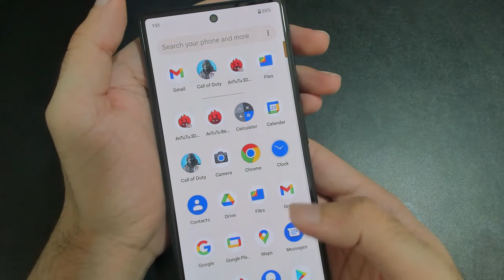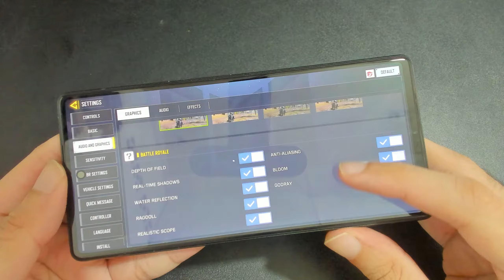Google PIxel 6 - Gaming Test Call of Duty Mobile | Season 4 (2022) | Wild Dogs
► Top Up Partner:
Specifcation:
Chipset: Google Tensor (5 nm)
GPU: Mali-G78 MP20
Ram: 8 GB
Internal: 128 GB
Battery: Li-Ion 4614 mAh